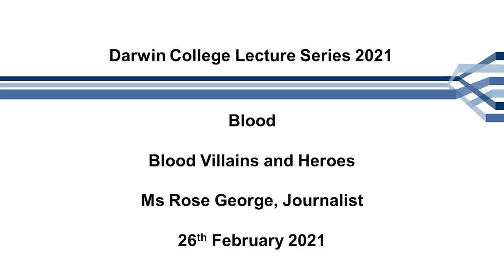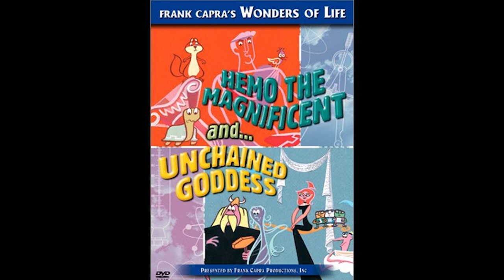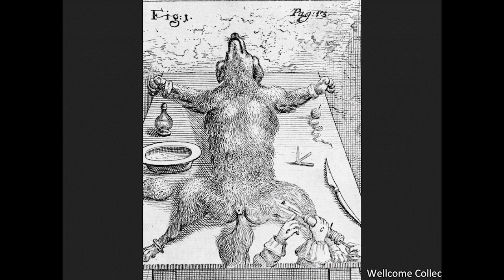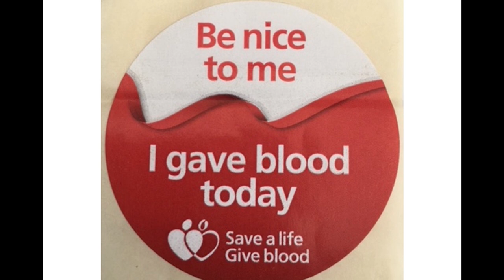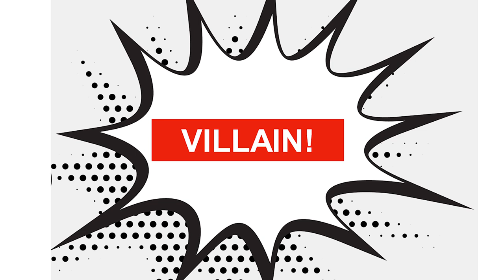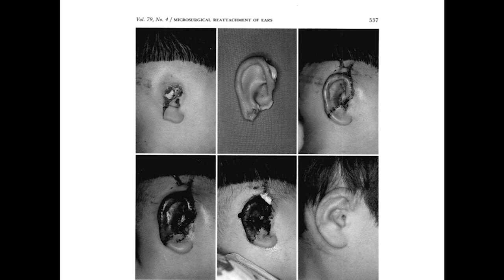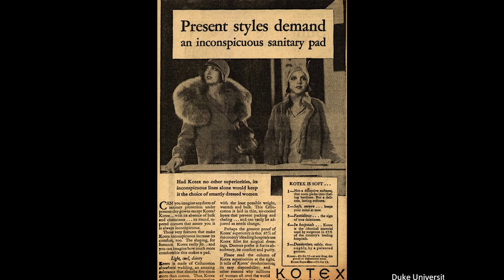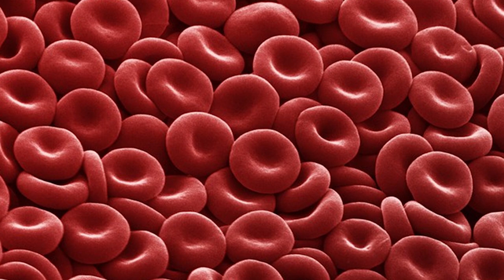Blood villains and heroes by Rose George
Rose George is an author and journalist living in the UK. She has written four books: her last was Nine Pints: A journey through the money, medicine and mysteries of blood. Her third book, Ninety Percent of Everything, won the Maritime Foundation Mountbatten Literary Prize in 2013. She writes journalism – features, longreads, opinion pieces and book reviews – for The Guardian, New Statesman, Spectator, New York Times and many other publications.

Rose has a Congratulatory First Class honours from Somerville College, University of Oxford, and an MA in politics from the University of Pennsylvania. She received both a Thouron Award and a Fulbright scholarship.